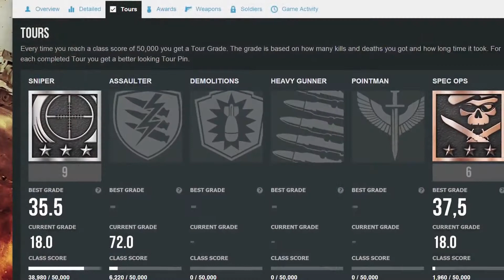Medal of Honor Warfighter Multiplayer Beta Overview